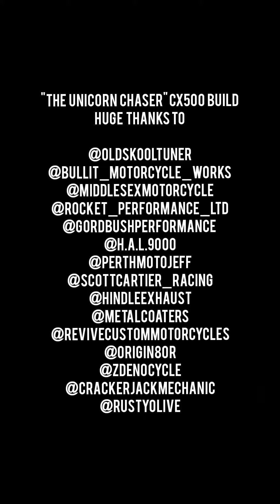The Relentless Pursuit of Learning by Liza Leung | TMFF 2023 Reels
Turning a 42 year old heap of metal into something cool; the making of the Unicorn Chaser CX500.